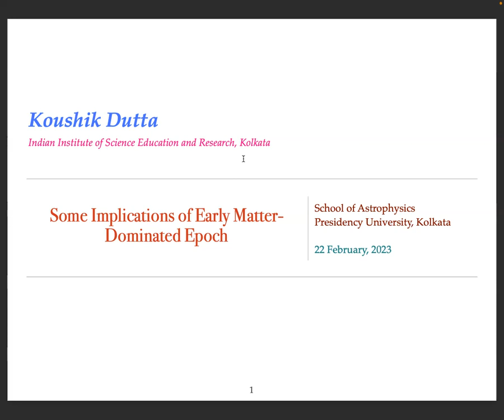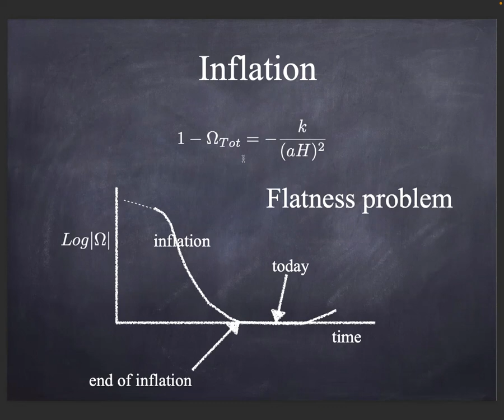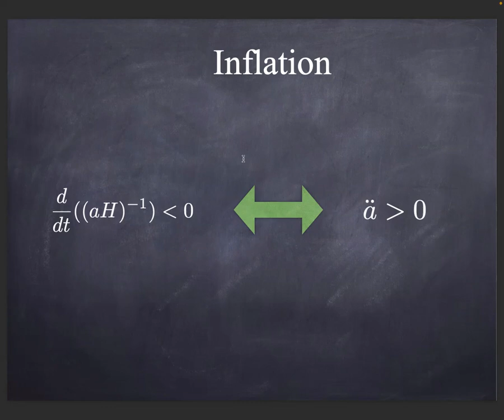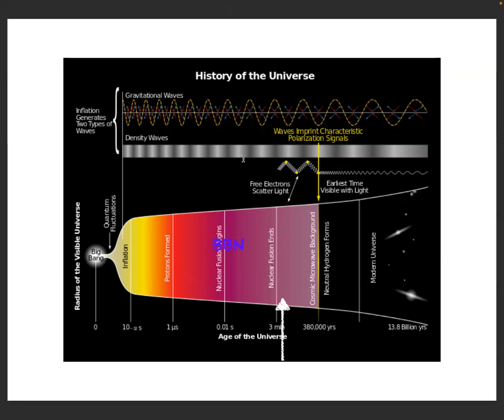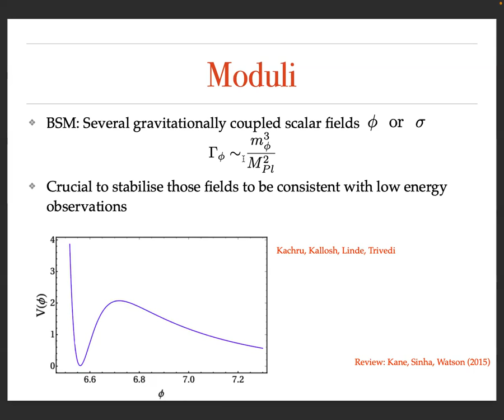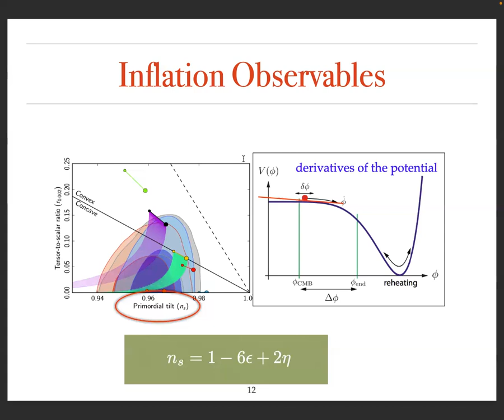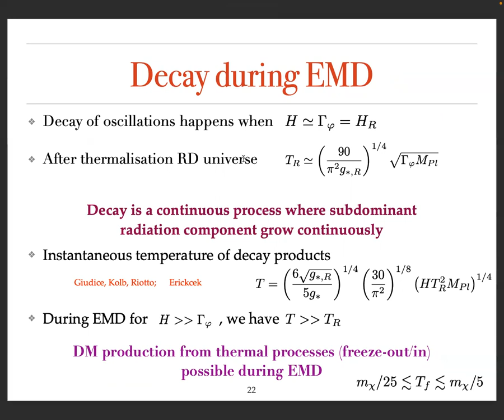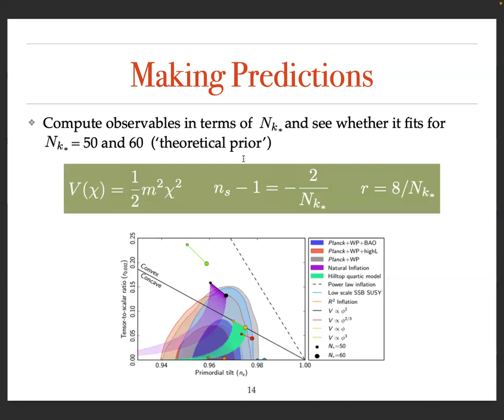Some Implications of Early Matter-Dominated Epoch: Prof. Koushik Dutta